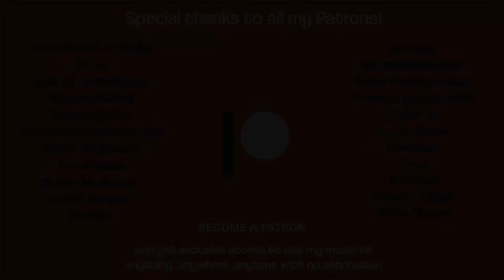"Believe" → Royalty Free Ambient Melodic House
All Patrons can use my music freely for anything without giving credit!

Purchase uncompressed HQ .wav's at BandCamp (Creative Commons)!